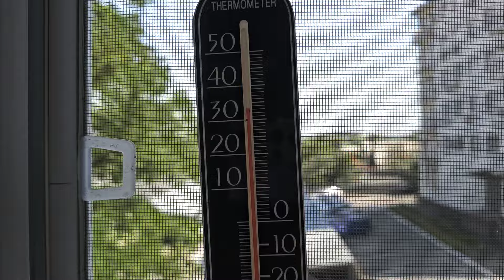Днепр НЕТ ДОЖДЕЙ🌝ВОТ так‼️15 июля 2024 г.